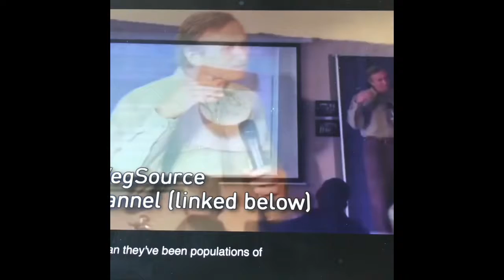My Movie 20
Potato eater and keto diet